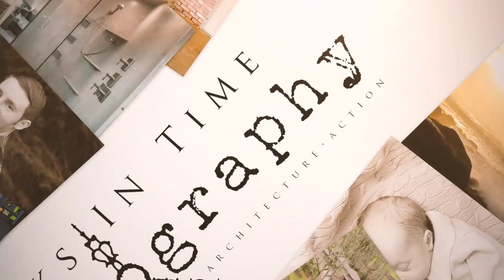2796 NW Countryman Pl Albany Oregon